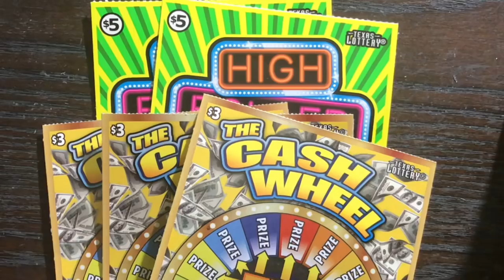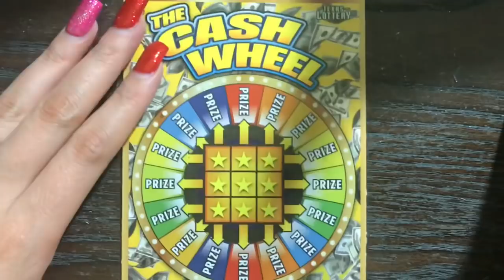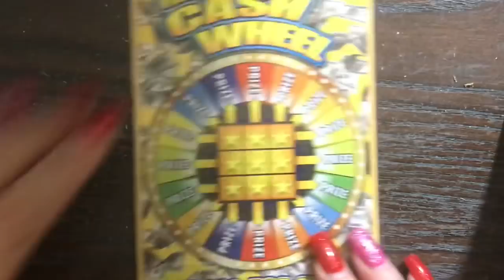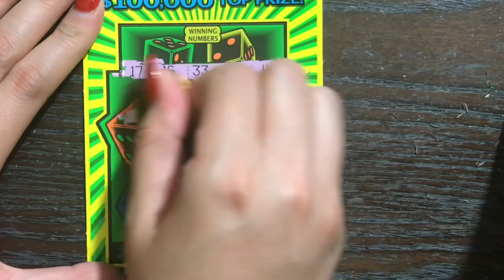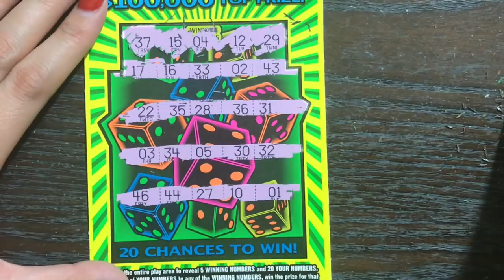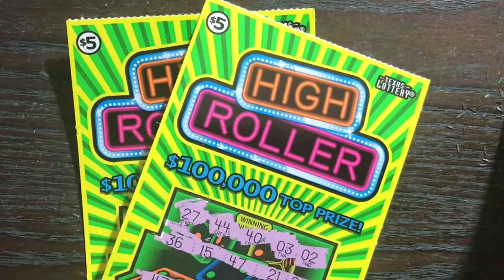$5 High Roller & $3 The Cash Texas Lottery Scratch Off Tickets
Scratching $5 HIgh Roller & $3 The Cash Texas Lottery Scratch Off Tickets. Will I find a big win?
Fan Mail:
Candy
San Antonio, TX 78224 Scratching Texas Lottery Scratch Off Tickets. Will I find a big win?
Fan Mail:
Candy